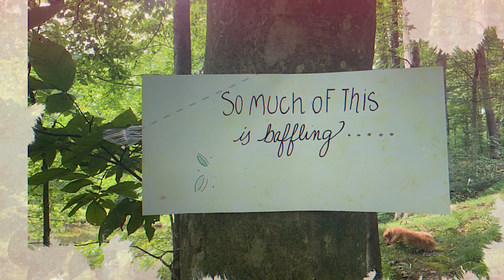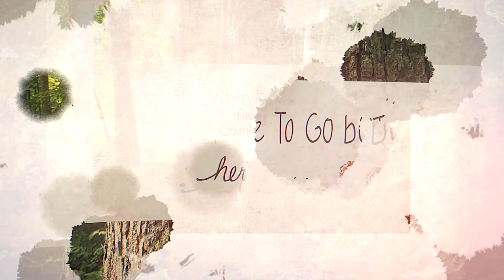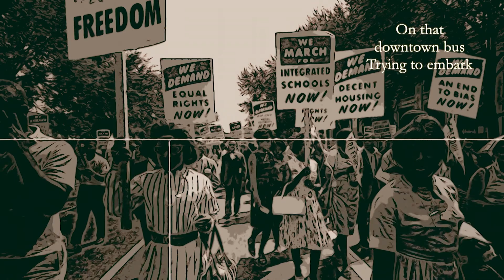13th Floor MusicTalk with Carrie Newcomer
Carrie Newcomer beams in from Indiana to tell us about her upcoming new album, Until Now. The 13th Floor's Marty Duda spoke to Carrie ahead of the release of her 19th album, Until Now. Carrie Newcomer is a songwriter, recording artist, performer, author and educator. She has been described as a "prairie mystic" and one who "asks all the right questions".

Today she'll be answering the questions!